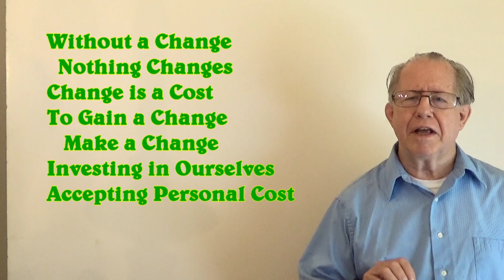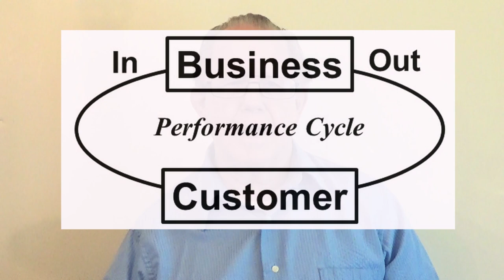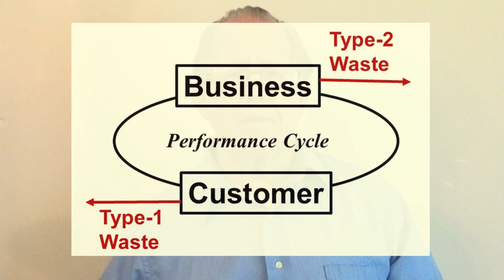Unizor - Power 4 You - Introduction #1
Introduction to Pre-Foundation of Performance Engineering